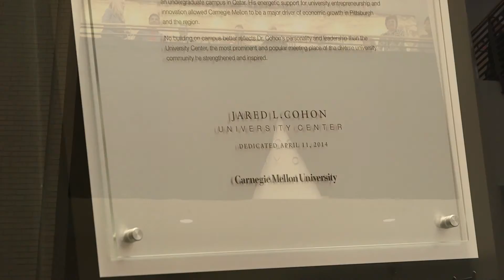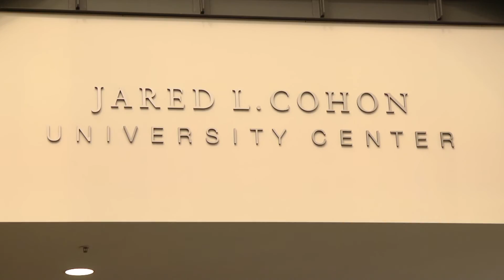Jared L. Cohon University Center Naming Ceremony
Carnegie Mellon University recognized President Emeritus Jared L. Cohon's many contributions and accomplishments to the life of CMU by naming the University Center after him.

The honor follows the tradition of naming buildings after former presidents, and the Jared L. Cohon University Center serves as a prominent and popular meeting place of the diverse university community that Cohon, CMU's eighth president, strengthened and inspired.

Speakers at the naming ceremony included Dr. Subra Suresh, university president; Gina Casalegno, associate vice president and dean of student affairs; John Hannon, associate dean of student affairs; James Rohr, vice chair of the university's Board of Trustees; Mark Kamlet, provost and executive vice president; Stanley Krowitz, University Center Administrator; Dan Gilman, City of Pittsburgh councilman; and Millard McElwee, a junior in civil and environmental engineering.